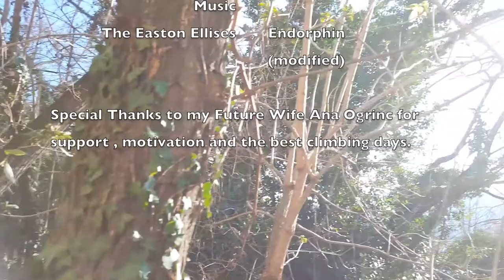Sportklettern in Osp (Slowenien) - Karies 8b mit Martin Wagner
Hier endlich in Bild und Ton: Das Video von Karies 8b in Osp, Slowenien. Kurz nach meinem Übertritt in die neue Dekade konnte ich mir selbst beweisen, dass es noch lange nicht abwärts geht. Immer weiter, immer härter.